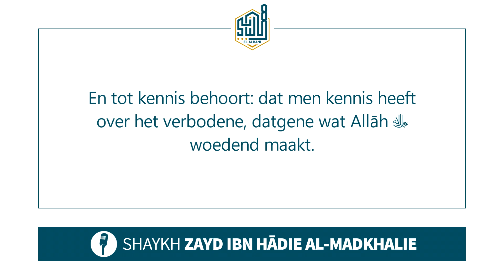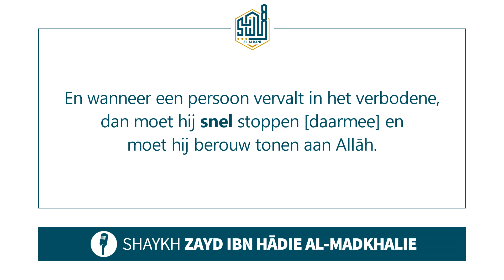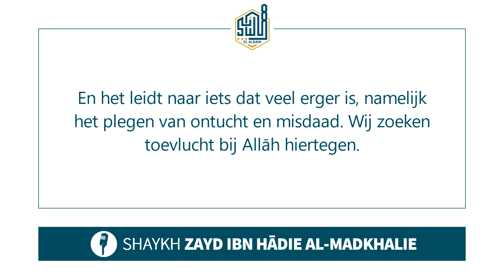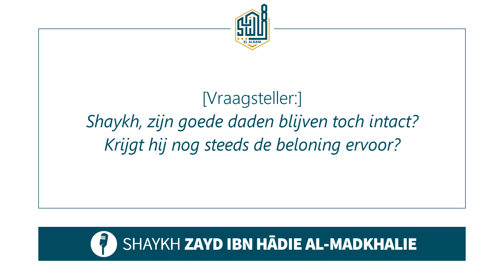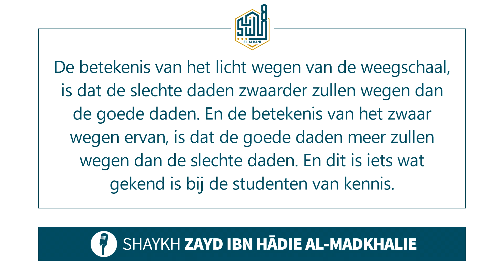Advies aan een broeder die kijkt naar vrouwen op straat | Shaykh Zayd al-Madkhalī